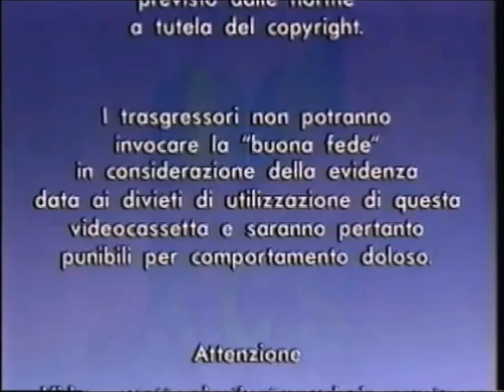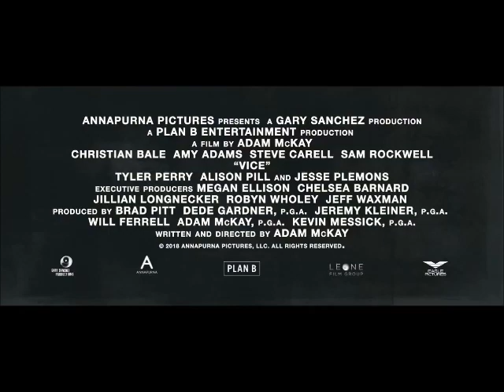Sequenza Promo VHS Piccoli Problemi di Cuore:Il Film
Dal 15 Gennaio alle 08:05 Su Italia 1 All'Interno Latte e Cartoni.